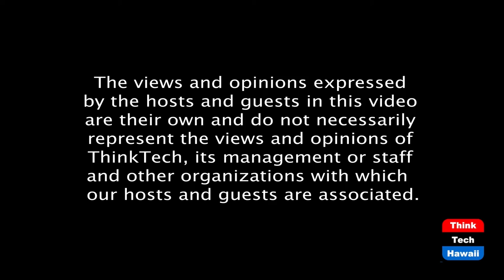PGV and Geothermal will be Online Again Soon (Community Matters)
It's been a real journey for them.  The host for this episode is Jay Fidell.  The guest for this episode is Michael Kaleikini.

Michael Kaleikini, manager of the PGV Geothermal facility on the Big Island, will help us understand PGV's journey after the eruption, what it has had to do to get online again, and what the prospects are going forward.